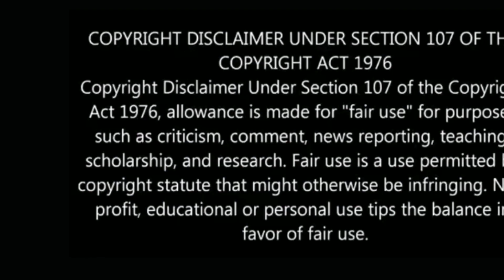കടലിനടിയിൽ കണ്ടെത്തിയ അതിശയ നഗരം | The lost city of Egypt | Heracleion | Malayalam | QNA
Heracleion

This video is about The lost city of Egypt